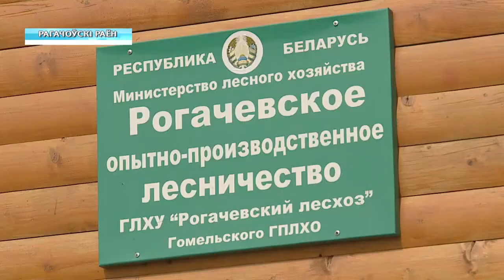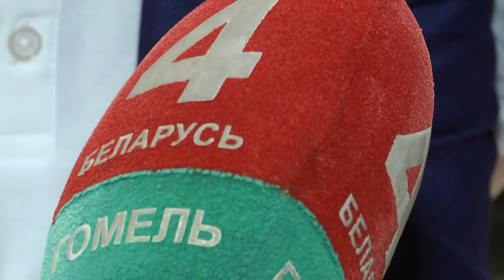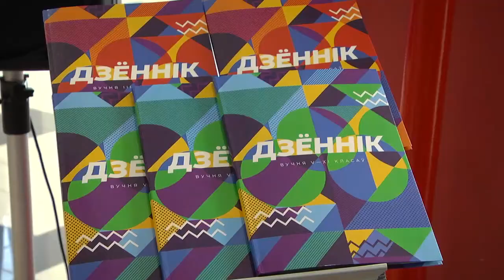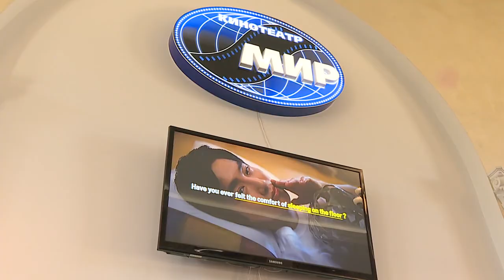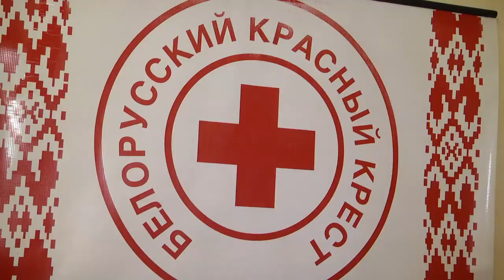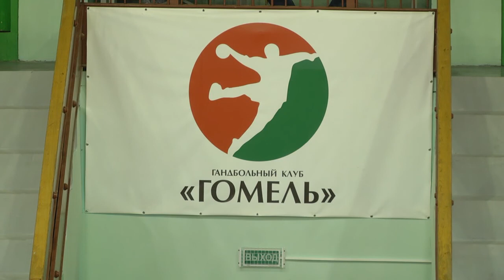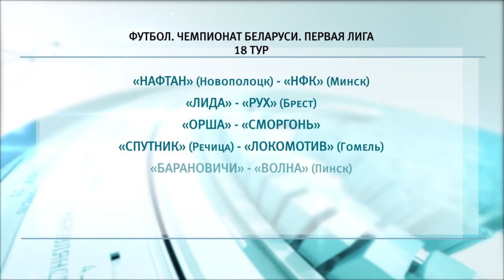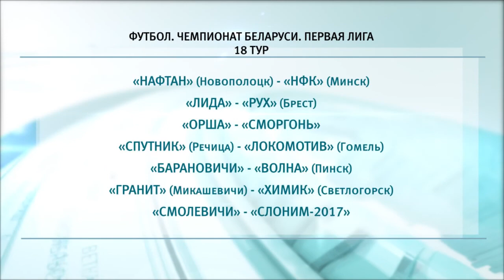30 08 2019 НОВОСТИ